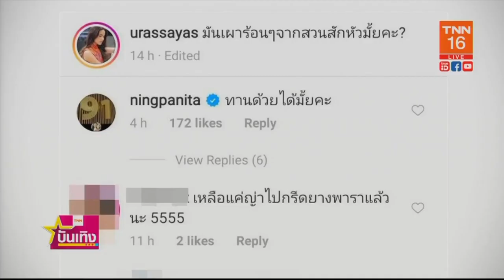ญาญ่า โพสต์ภาพปิ้งมัน ชาวเน็ตแซวราคามันอาจแพงขึ้น TNN บันเทิง 28 06 2020